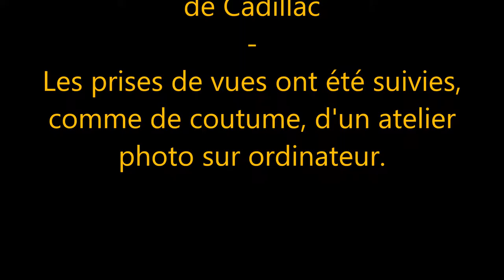Sortie et atelier photo du vendredi 8 juillet 2016 - Médiathèque de Podensac